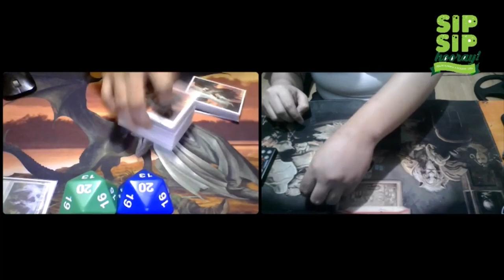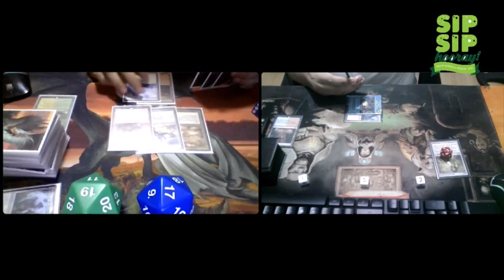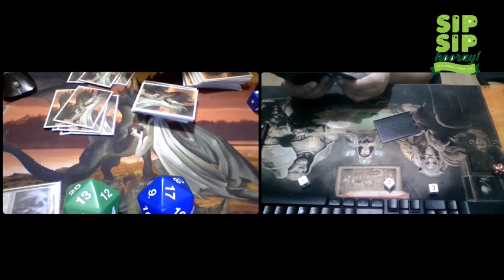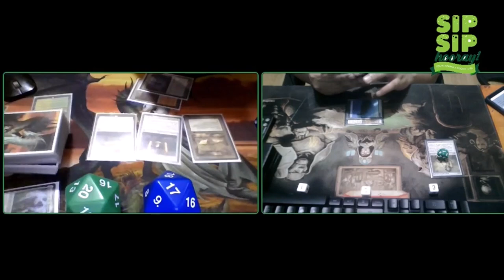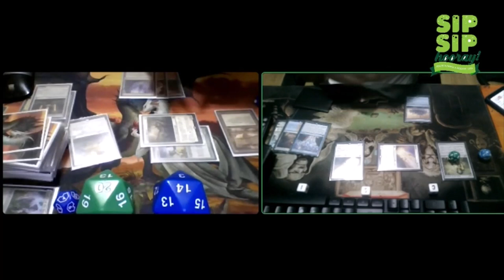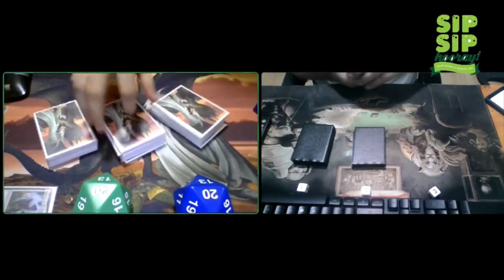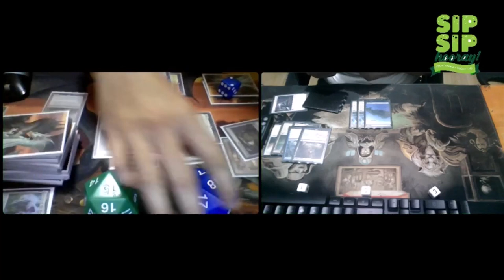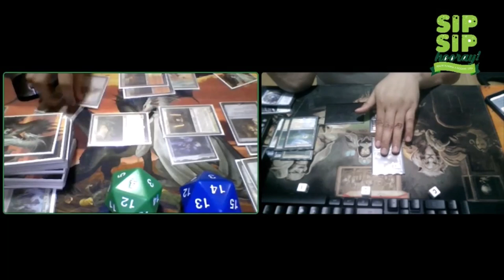UW Control VS Boros Hammertime | Magic The Gathering [MTG Modern Gameplay]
MTG Paybtawsan Paper Discord Tourney November 5 Pod Round 2

UW Control Decklist

2 Teferi, Hero of Dominaria
4  Teferi, Time Raveler
2 Torrential Gearhulk
4 Fateful Absence
3 Supreme Verdict
4 Archmage's Charm
4 Counterspell
4 Solitude
3 Spreading Seas
1 Chalice of the Void
2 Shark Typhoon
2 Memory Deluge
3 Castle Vantress
4 Flooded Strand
4 Scalding Tarn
3 Hallowed Fountain
3 Island
2 Plains
1 Castle Arvendale
3 Deserted Beach
1 Celestial Colonnade
2 Hall of Storm Giants

3 Dovin's Veto
1 Fracturing Gust
1 Supreme Verdict
3 Rest in Peace
1 Sphinx of the Final Word
3 Leyline of Sanctity
2 Shark Typhoon
1 Chalice of the Void